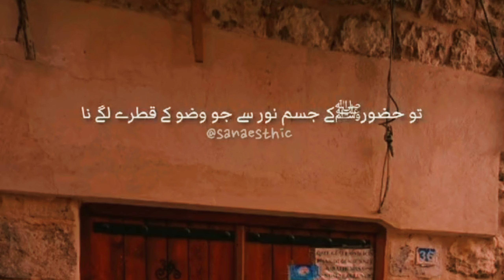HAZOOR E PAK (S.A.W) Ny Nah Aik Jagha Wazuu Kiya..❤️🥰✨